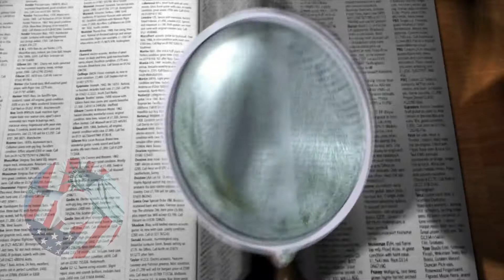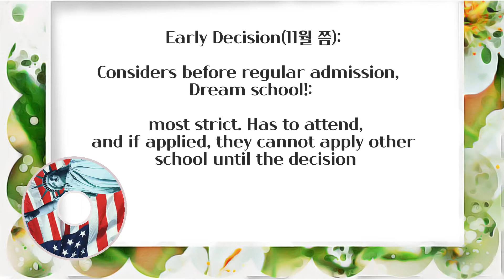미국투자이민 케이 명 회계사 ::: '금쪽같은 내 아이' 미국유학컨설팅 7부 - 대학편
영주권 취득 100%.영주권 취득 100%.
원금 상환 100%.영주권 취득 100%.영주권 취득 100%.
원금 상환 100%.
4년 연속 수속 1위, 승인 1위는 국민이주가 유일합니다.

-4년 연속 미국투자이민 국내 최다 수속
-주한미국상공회의소(AMCHAM) 주요 협력 회원사

원금 상환 100%.영주권 취득 100%.
원금 상환 100%.
4년 연속 수속 1위, 승인 1위는 국민이주가 유일합니다.

-4년 연속 미국투자이민 국내 최다 수속

4년 연속 수속 1위, 승인 1위는 국민이주가 유일합니다.

-4년 연속 미국투자이민 국내 최다 수속

4년 연속 수속 1위, 승인 1위는 국민이주가 유일합니다.

-4년 연속 미국투자이민 국내 최다 수속

원금 상환 100%.
4년 연속 수속 1위, 승인 1위는 국민이주가 유일합니다.

-4년 연속 미국투자이민 국내 최다 수속

4년 연속 수속 1위, 승인 1위는 국민이주가 유일합니다.

-4년 연속 미국투자이민 국내 최다 수속